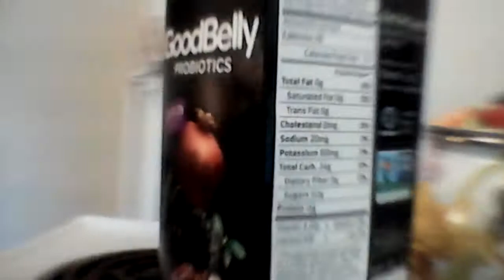Good belly probiotics pomegranate blackberry king Soopers haul price 5.99